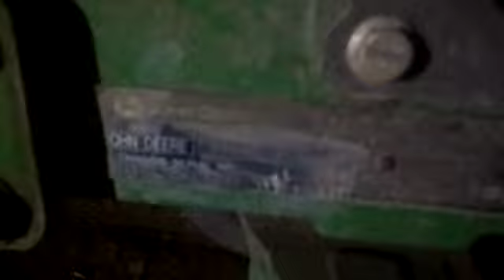2020 JOHNDEERE 5310 AgricultureTractor Jabalpur